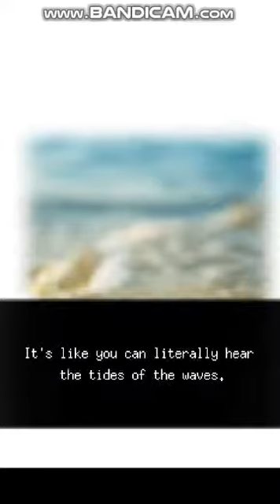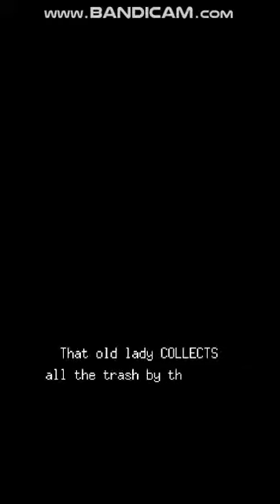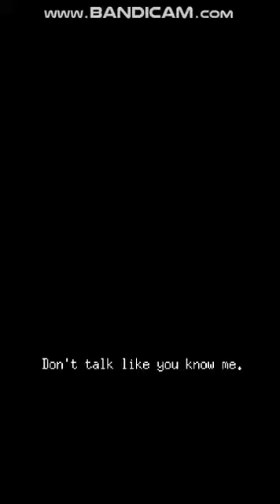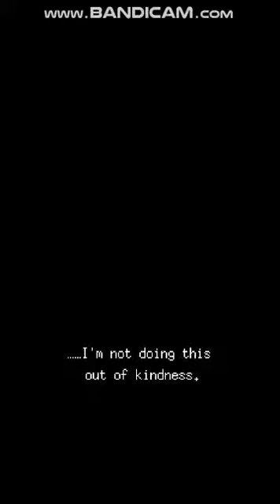[Town of Tides] Part 5